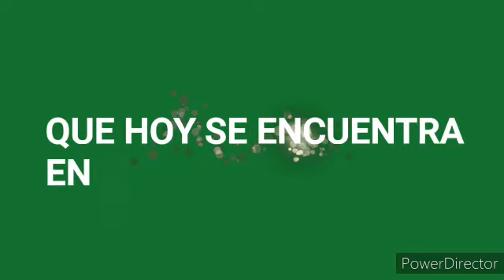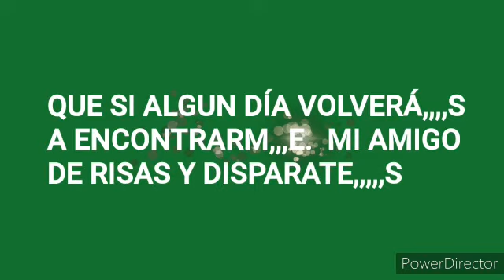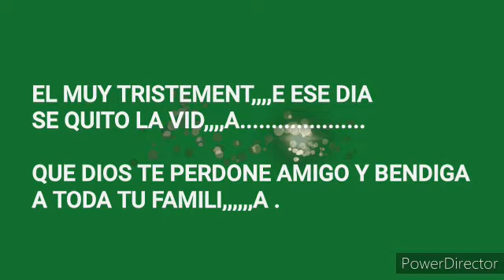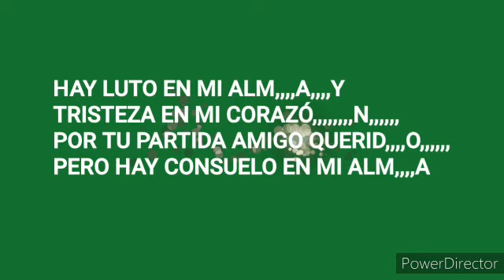KARAOKE AAC 🎤🎸 CORRIDO A RAÚL RIVERA HASTA EL CIELO PRODUCER BY A CALIX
Video de EL RANCHERO OLANCHANO CALIX OFICIAL

autor angel calix

Video oficial